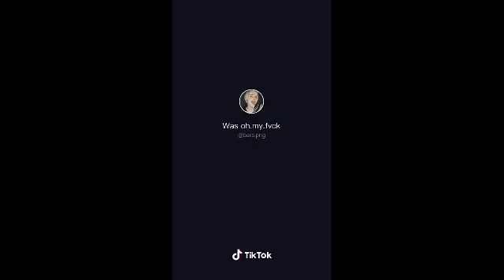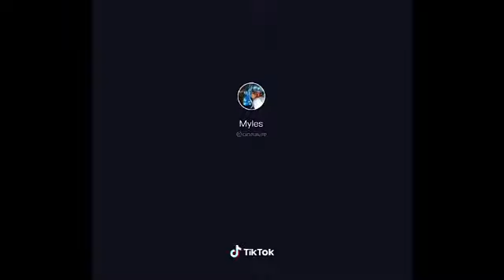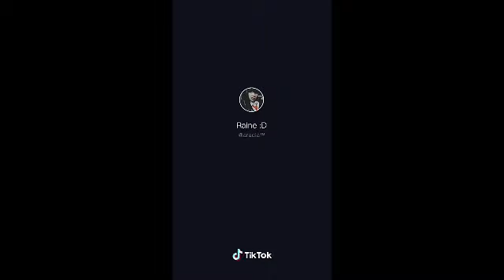A Compilation Of My Favorite Sally Face TikToks